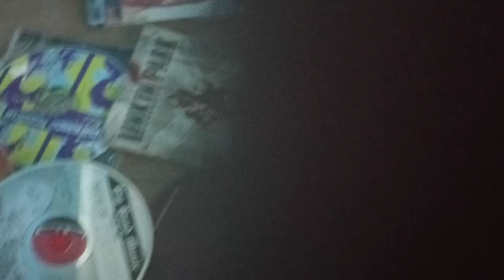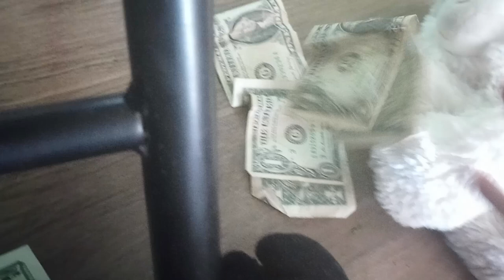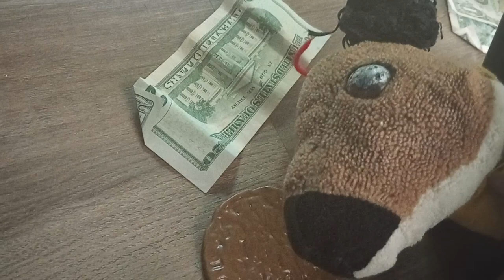"I'll Only Take 20$" T.v. show by "pan y leche"